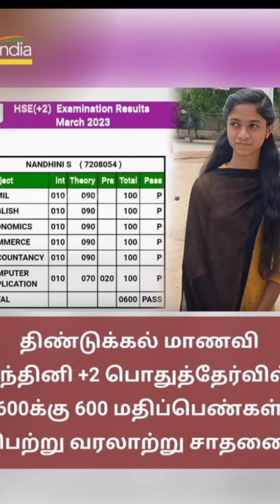திண்டுக்கல் மாவட்டம் அரசு பள்ளி மாணவி வரலாற்று சாதனை.👍